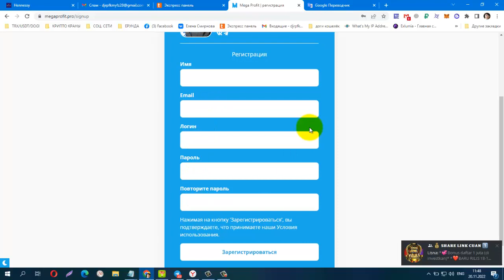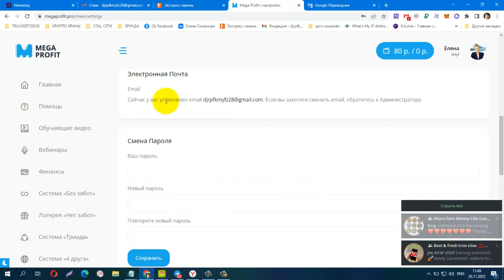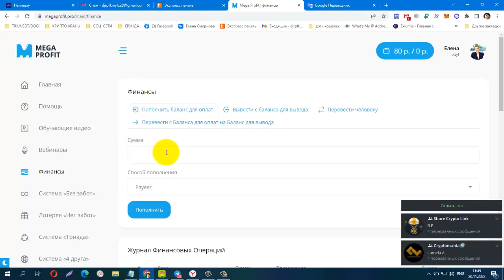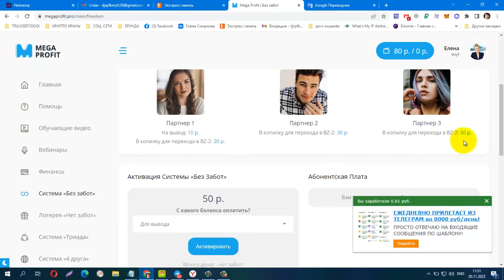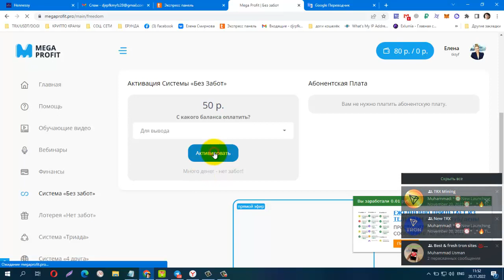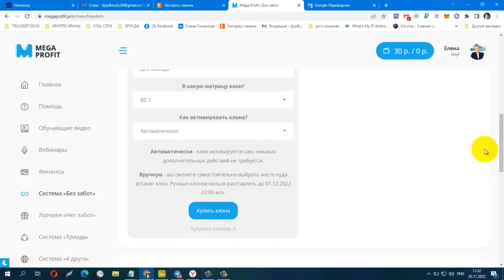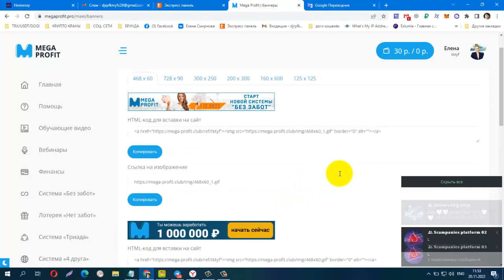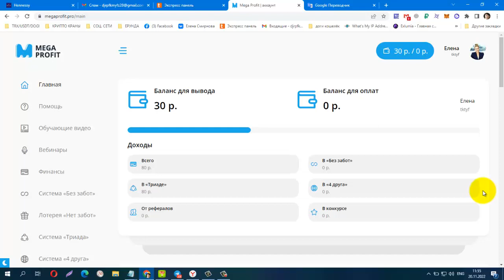MegaProfit ПРЕДСТАРТ ТАРИФА БЕЗ ЗАБОТ Проект от проверенного и честного админа! Вход всего 50 руб!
На предстарт выходит денежный тариф где каждый сможет неплохо заработать. Расстановка по дате регистрации
Старт 1 декабря в 12:00 по Мск.
Вход всего 50 рублей.
8'769'855 рублей чистой прибыли
3'059 клонов в систему «Без забот»
3'045 клонов в систему «Триада»
9'135 клонов в систему «4 друга»
1'954'640₽ с каждого места Ваших рефералов 3-х уровней.
Раз в 5 дней с баланса для вывода списывается абонентская плата 50 рублей и купится клон для движения.